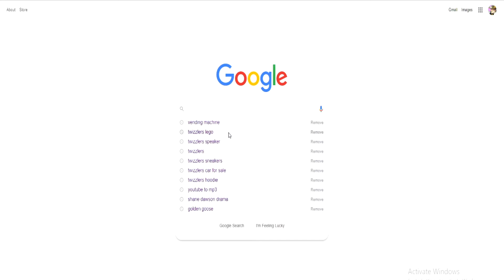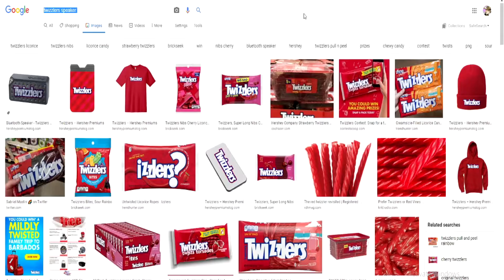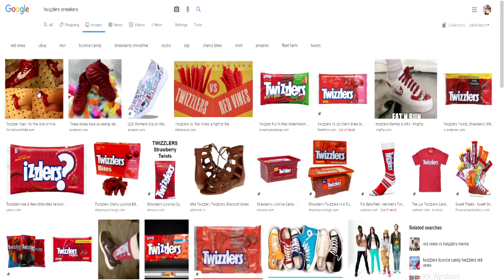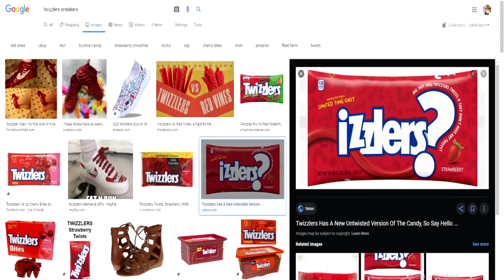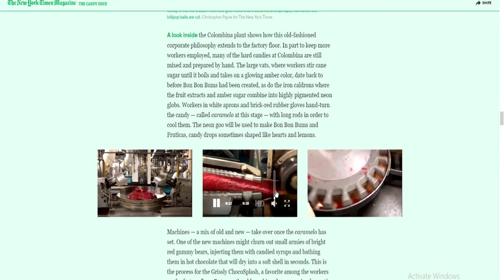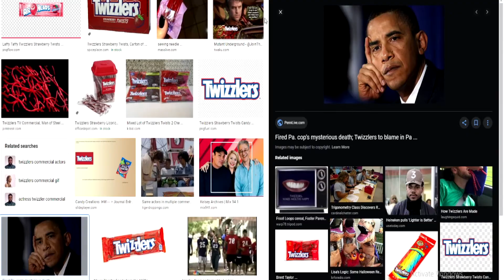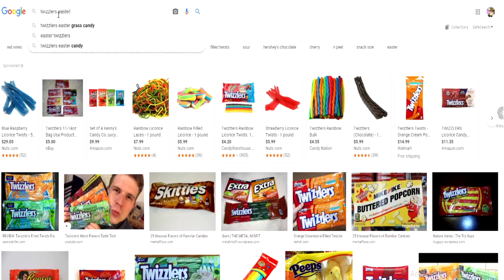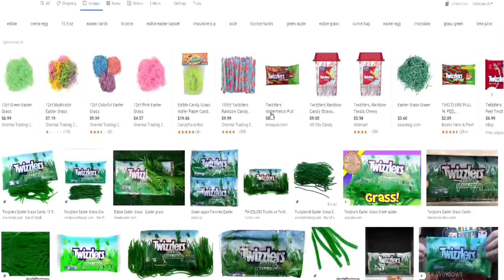Exploring The Weird Twizzler Rabbit Hole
By Exploring through stuff with Twizzlers we found some pretty weird stuff. We managed to get in quite the rabbit hole. From how it's made to creepy commercials Today's Video is pretty different from my normal stuff, but I hope you guys enjoyed anyways.
Info
         ♫ Persona 5 - Sunset Bridge ♫
         ♫ Super Smash Bros Ultimate - Aria of the Soul Remix ♫